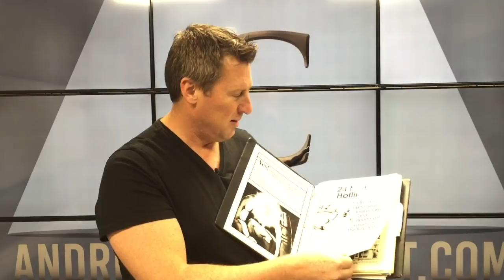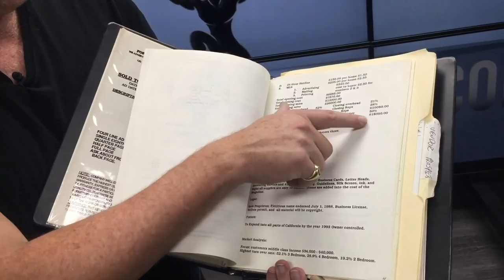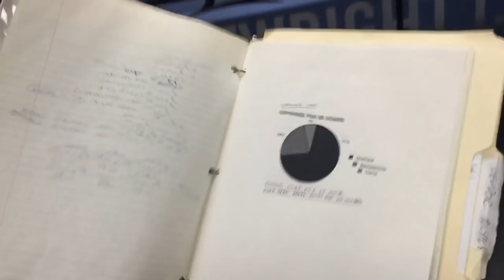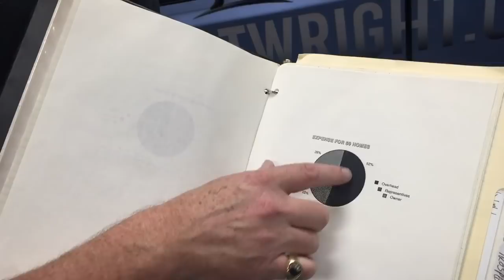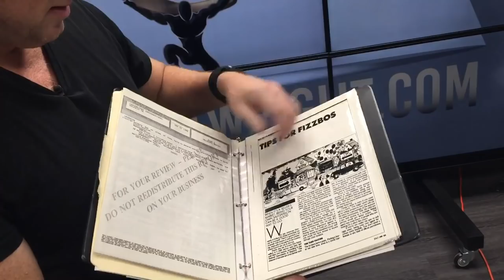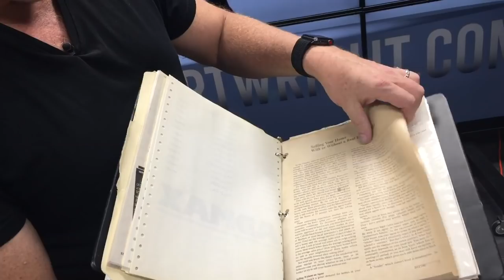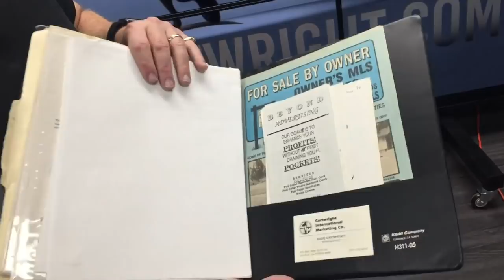GET YOUR FOOT IN THE DOOR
Getting your foot in the door is the start of your opportunities.
I sold over $120k in a month by going door after door after door selling a magazine that I produced.

I go into what it takes to create you own opportunities and a real world example of how much $$$ you can generate by getting your foot in the door

Español:
Hoy en dia es un poco mas facil poner tu pie en la puerta y conectarte con personas que pueden ser tus empleadores/empleados/clientes. Hoy en dia tenemos a Facebook, LinkedIn y el Internet en general para atraer a personas. Cuando yo era joven no habia nada de esto pero logre crear un negocio que me hacia ganar 120 mil dollares al mes. Puerta por puerta yo empize a vender magazines.